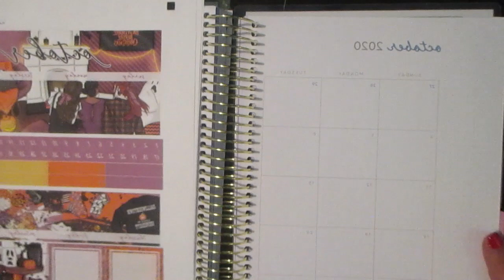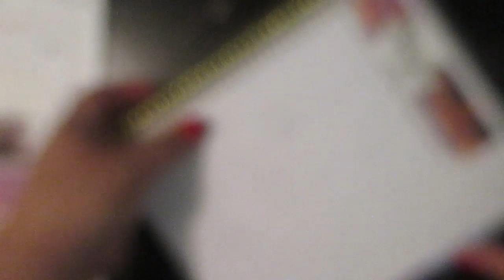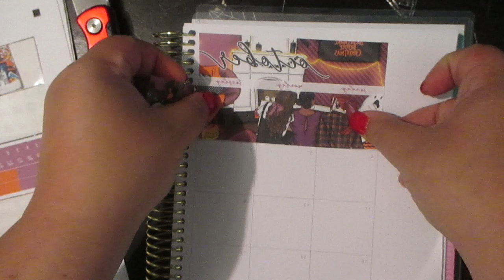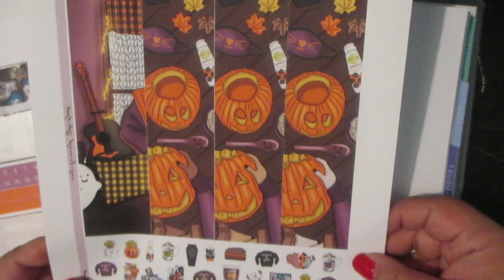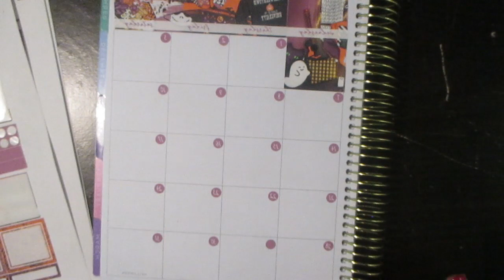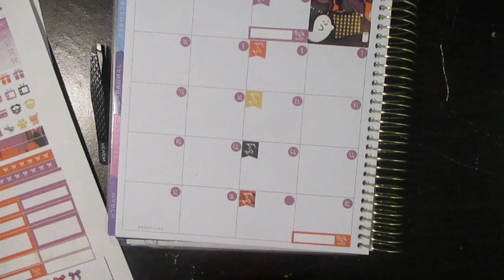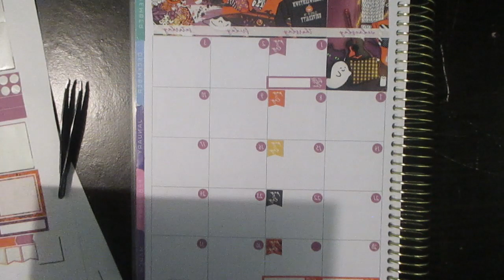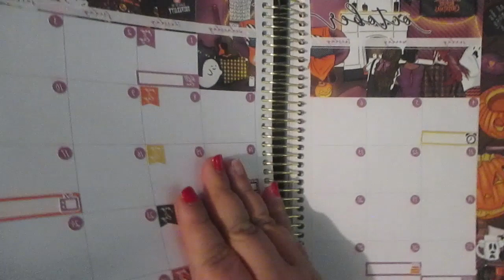Plan With Me/Oct. Monthly Over Vew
In today's video I'm going to be doing my Oct. monthly over view.
All rude, unwanted Comments will be deleted and user will be block.
Kit I used:

Sticker Paper

Amazon Wish List

Megan Andrade
8725 W. Ottawa Ave.